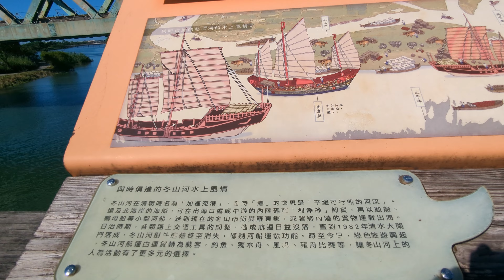［瓜棚/運河/橋］台版都江堰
時間：2024/07/28